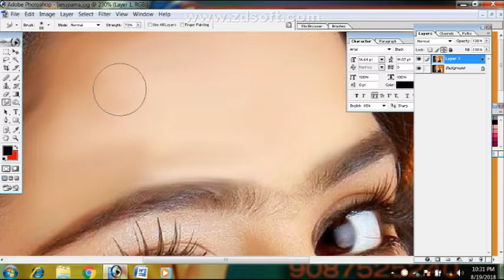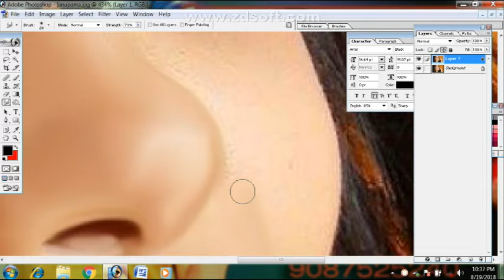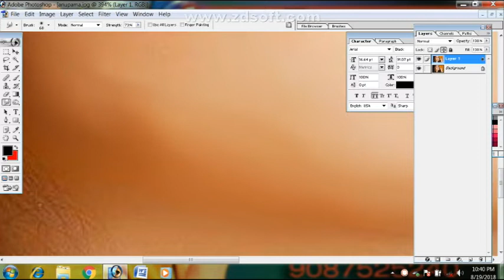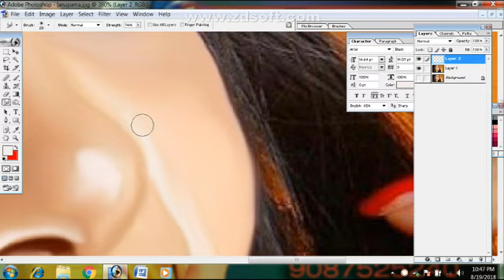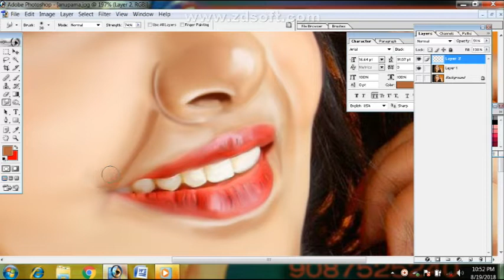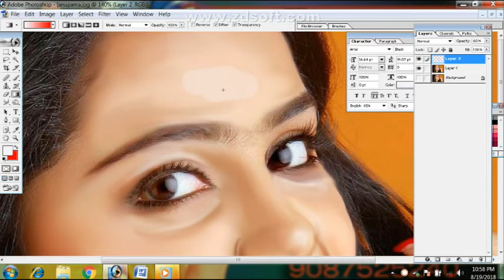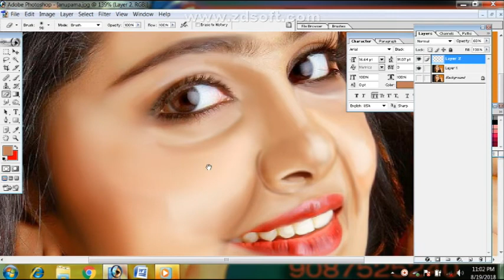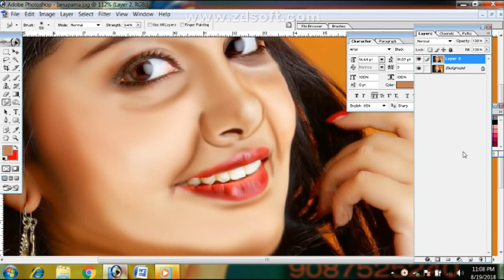digital painting FACE SMUDGE CLEAN potoshop 7,,, PART 1